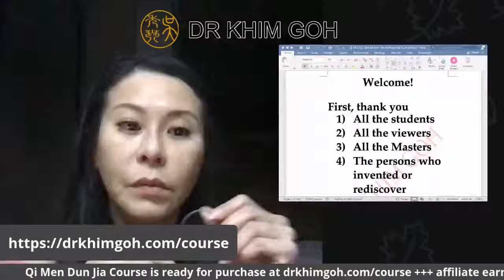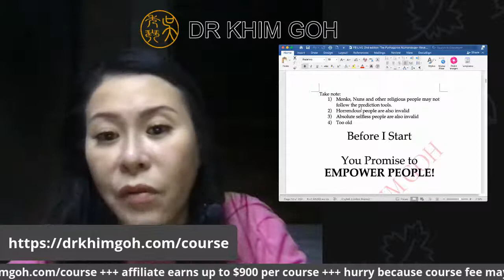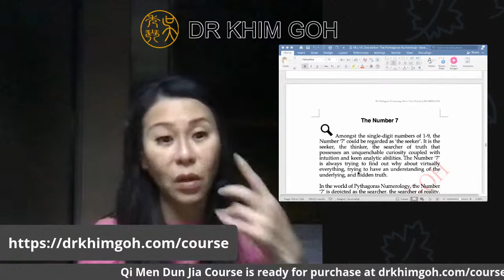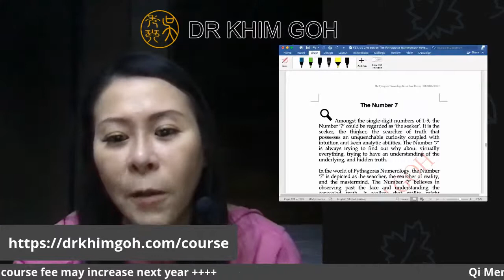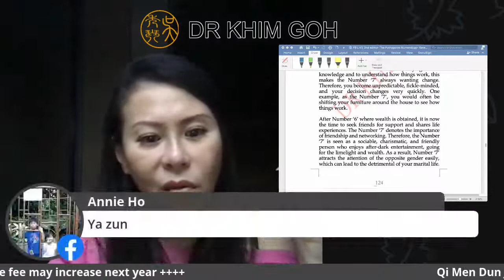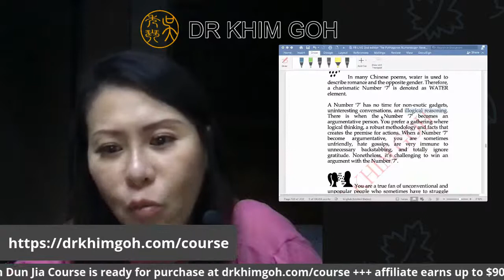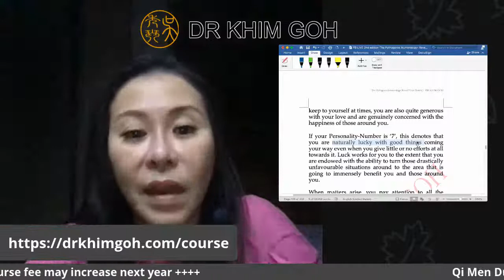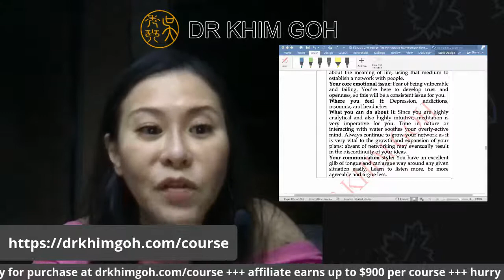FREE Numerology with DR KHIM Lesson 12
Viewers requests - NO OBLIGATION !
Make a contribution if you wish, just follow your heart.